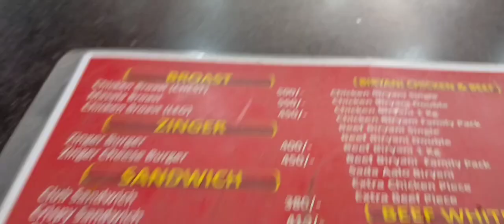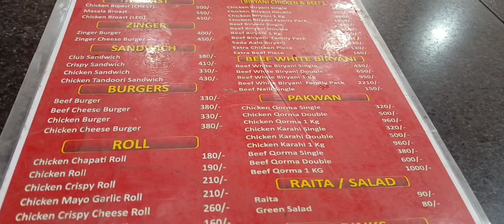Aj to Garme main Khuwari hogaye funny streetfood #@muhammadsami1465